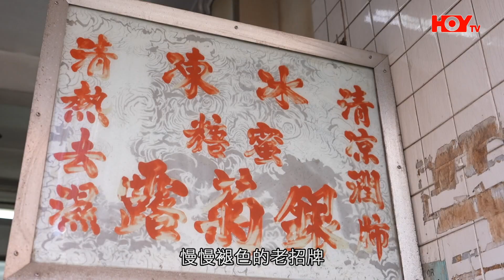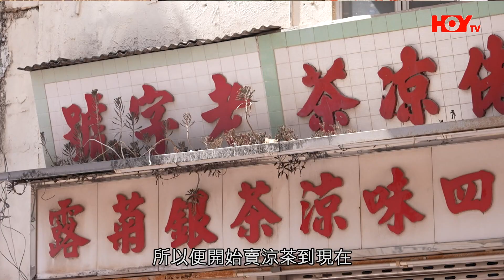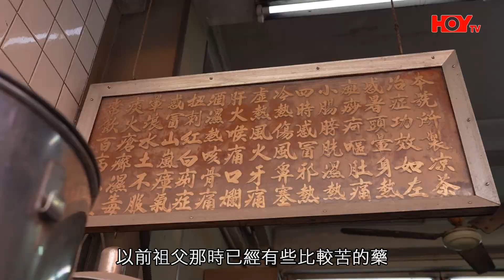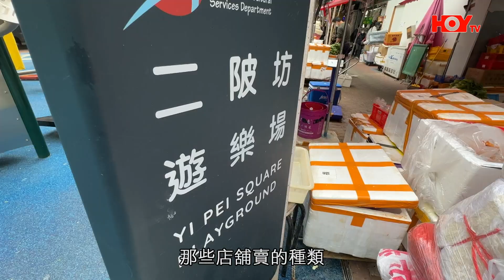深水埗 涼茶舖 有近80年歷史 老闆解構 廿四味 由用料到煮法 如何因時代而改變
深水埗北河街有間老字號涼字舖，就快有80年歷史，老闆明哥從爸爸手上接手生意，從前燒柴煲涼茶，現在則用火水，他如何看待行業式微？全部內容請到HOY TV網站收看第184集全部內容